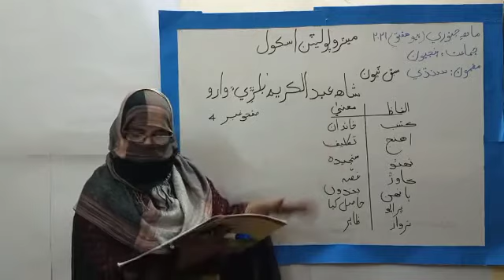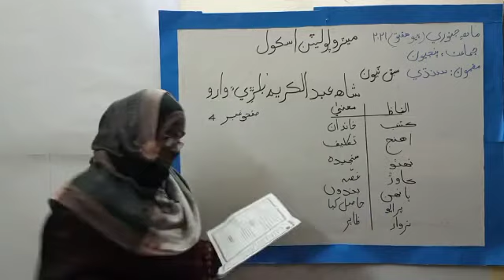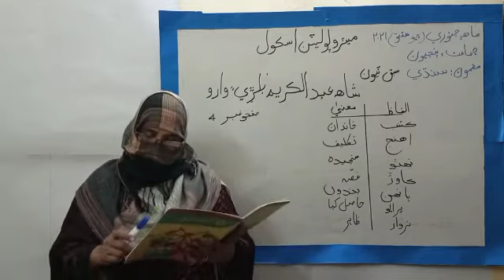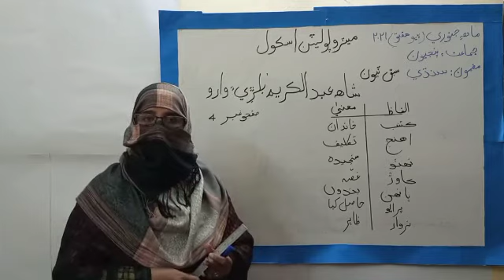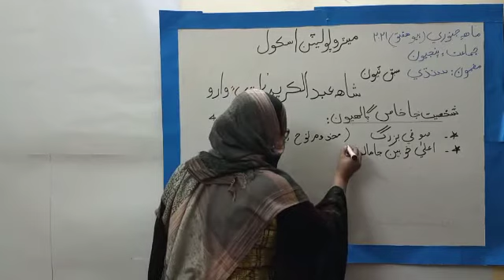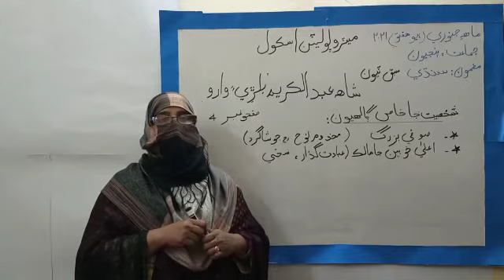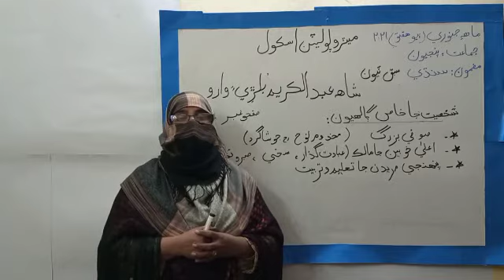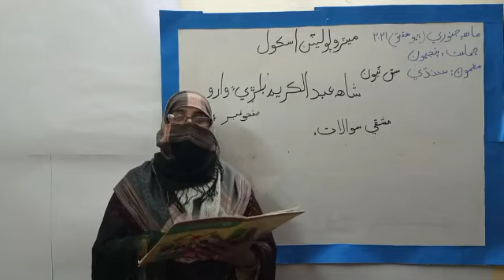sindhi class 5 january part 2